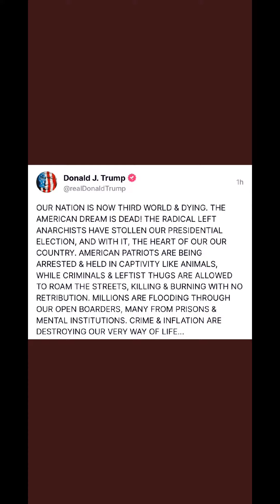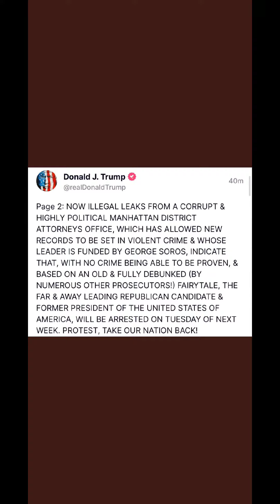💥💥Donald Trump "Truthed" He Will Be Arrested On Tuesday!!💥💥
Donald Trump had "Truthed" in ALL CAPS,  to riot in the streets if he is arrested.  Don't forget now,  he is their "Retribution" 😂😂😂😂🤣🤣🤣